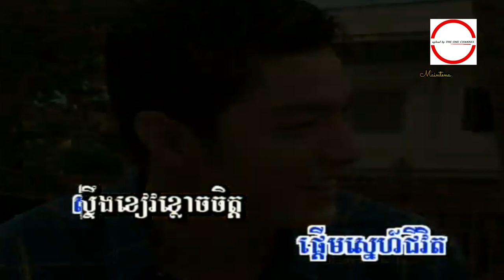ស្ទឹងខៀវ ច្រៀងដោយ អ្នកស្រី ម៉េង កែវ​ពេជ្រ​តា HD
ស្ទឹងខៀវ ច្រៀងដោយ ម៉េង កែវ​ពេជ្រ​តា (HQVSS¯50.79) សំនៀងដើម ច្រៀងដោយ អ្នកស្រី រស់ សេរីសុទ្ឋា.